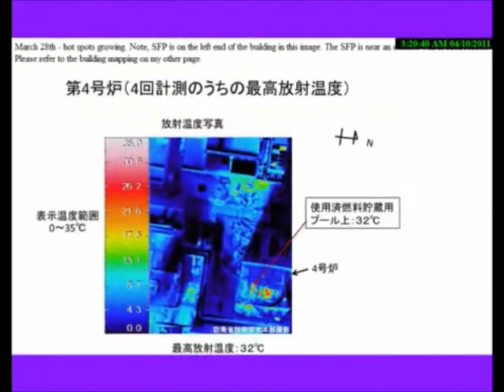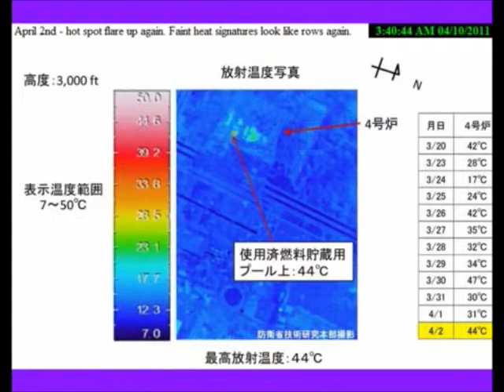Fukushima Revisited: Thermal Images of Fukushima, April 2011